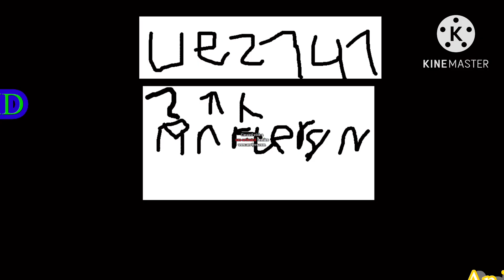Video effects2741HD Logo History